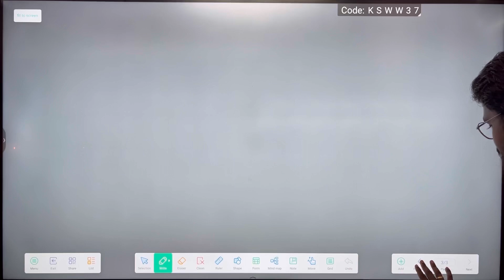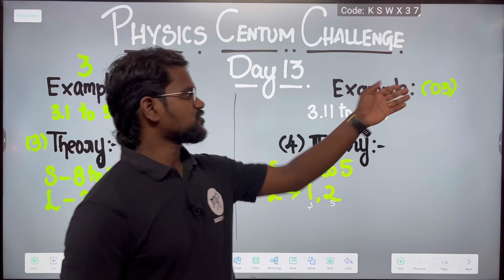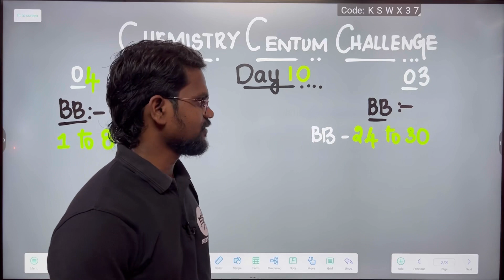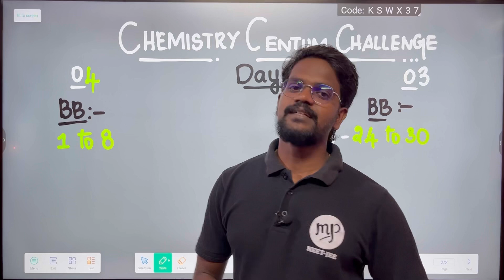Physics|Chemistry|Centum Challenge🔥|Std 11,12|Exam Preparation|Tamil|Muruga MP#physics12#murugamp